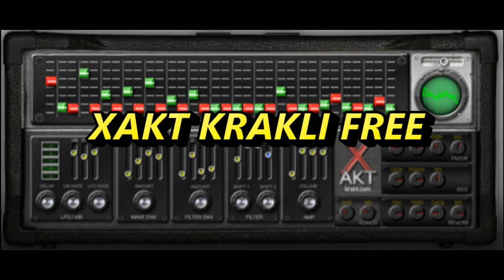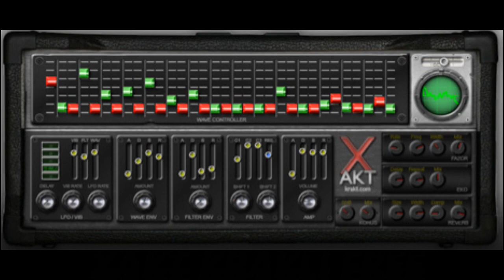Two Unknown Free Krakli Synths Great For Strange Textures And Pads